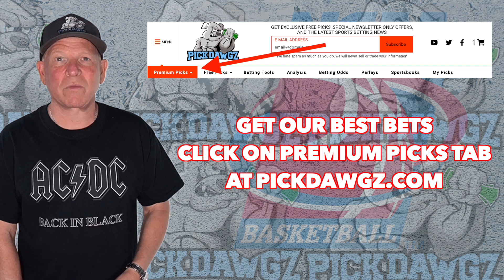Princeton vs Delaware 12/16/22 College Basketball Free Pick CBB Betting Tips | NCAAB Picks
The Delaware Fightin' Blue Hens take on the Princeton Tigers in Wednesday College Basketball Action. Get Mitch's College Basketball Pick and Prediction for this game.